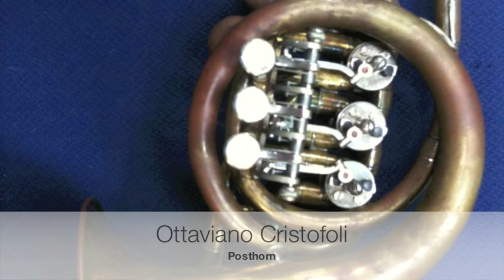Mahler 3 posthorn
Live recording Mahler 3 Symphony 3d mov.
PIetari Inkinen
Japan Philarmonic Orchestra
Posthorn: Ottaviano Cristofoli